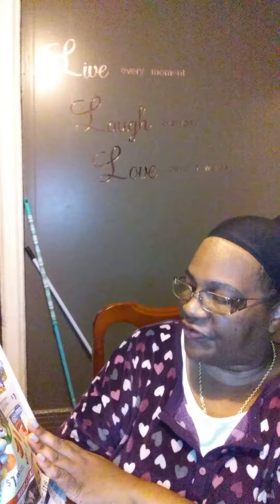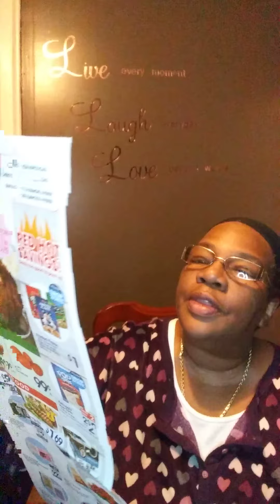MAIL CALL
DONNA'S SPOT